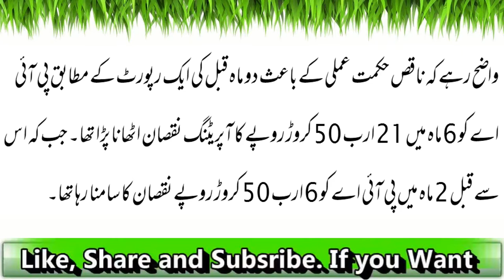PIA Ka Maali Buhraan Shiddat Ikhtiyaar Kar Gaya| Latest News